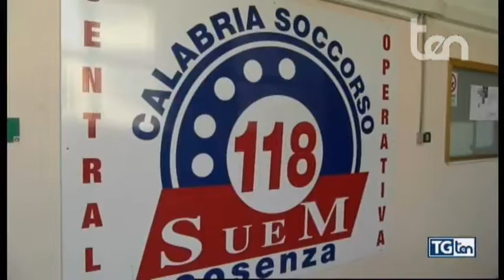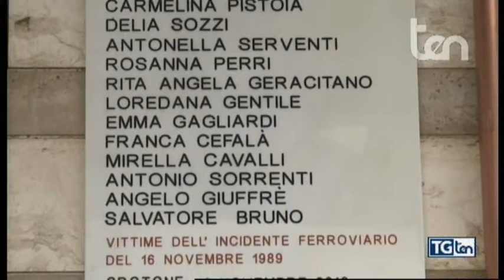TG ten 16 novembre 2019